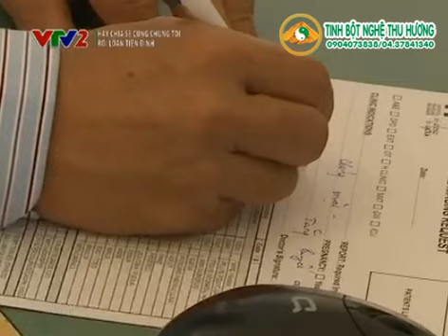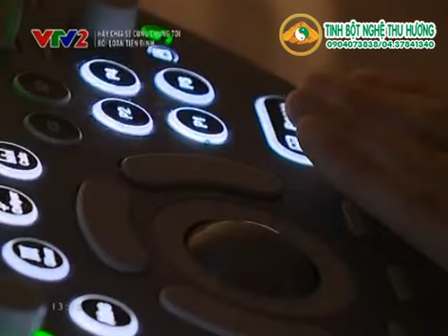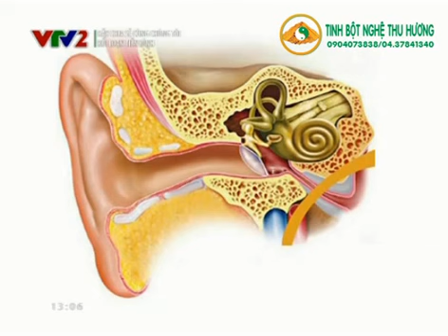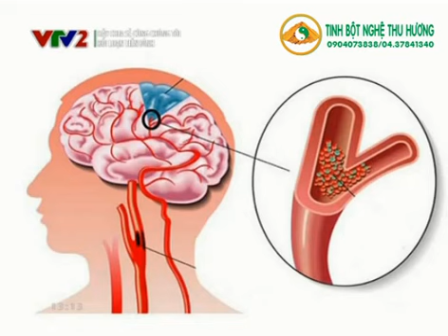Bệnh rối loạn tiền đình là bệnh gì? có nguy hiểm hay không?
-- Chuyên cung cấp tinh nghệ nguyên chất, chất lượng cao, 100% từ thiên nhiên, không chứa bất kỳ chất bảo quản hay chất phụ gia nào. LH: 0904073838/ 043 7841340.
Rối loạn tiền đình, thiếu máu não, thiếu máu, bệnh rối loạn tiền đình, chóng mặt, hoa mắt, tăng huyết áp, mỡ máu cao, bệnh thiếu máu não, thiếu máu lên não, triệu chứng thiếu máu lên não, chóng mặt hoa mắt, dau dau chong mat, nhức đầu chóng mặt, điều trị rối loạn thiền đình, cách chữa rối loạn tiền đình,